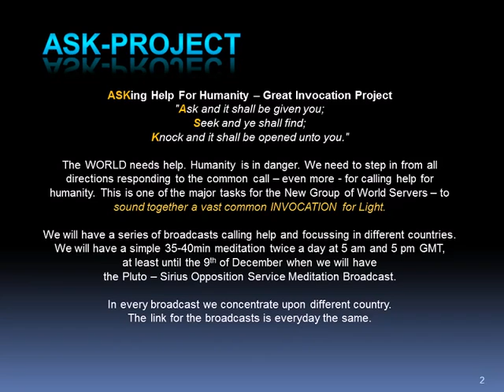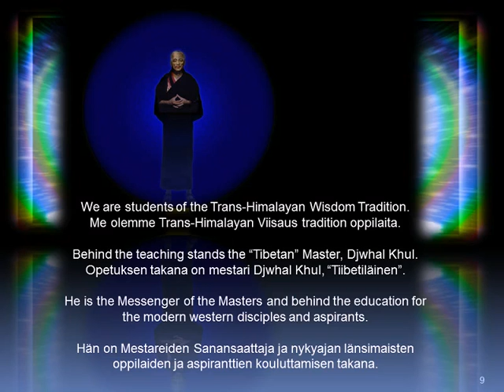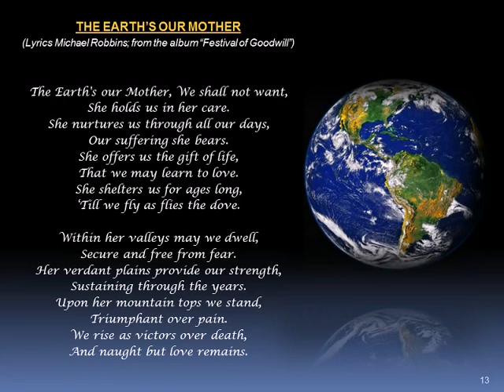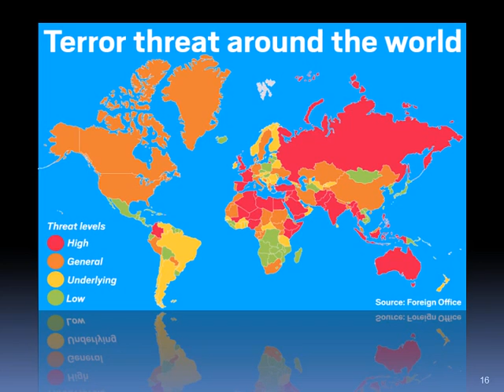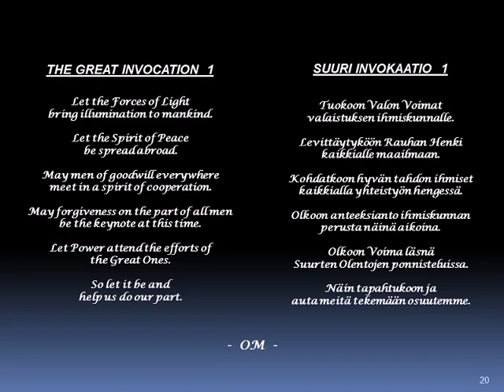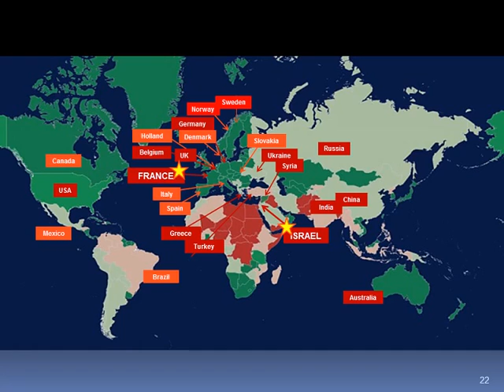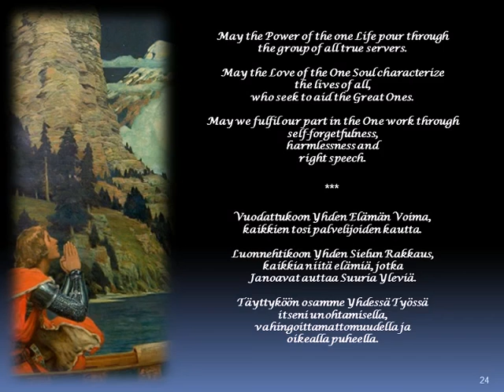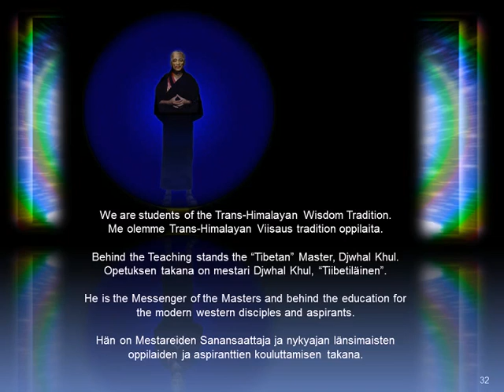2015 ASK Soul of Nations Meditation: Israel - 01Dec2015